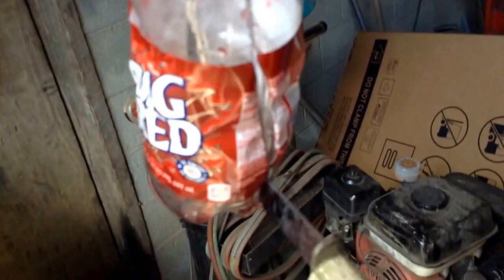1,000 degree knife challenge